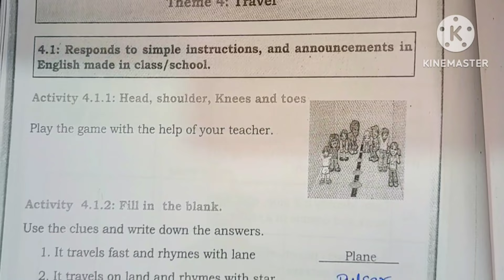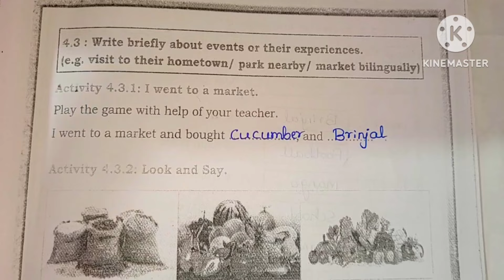4th English kalika balavardhane theme-4, travel 4th standard English student activity book theme-4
4th English kalika balavardhane theme-4, travel 4th standard English student activity book theme-4